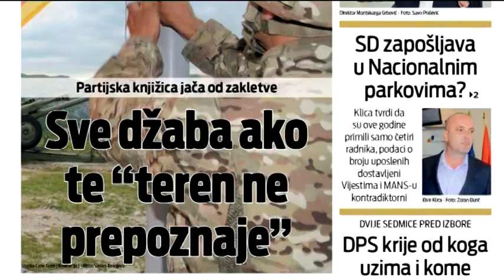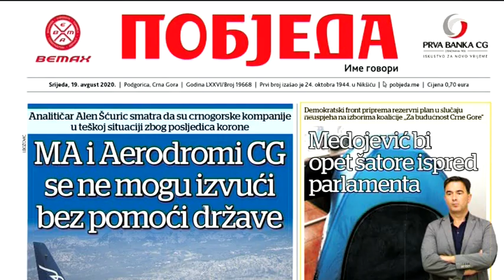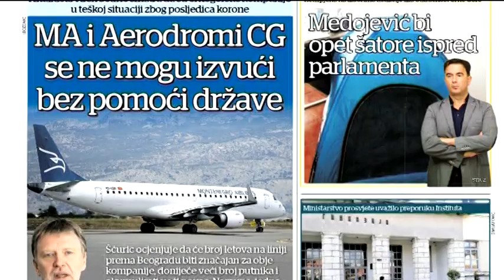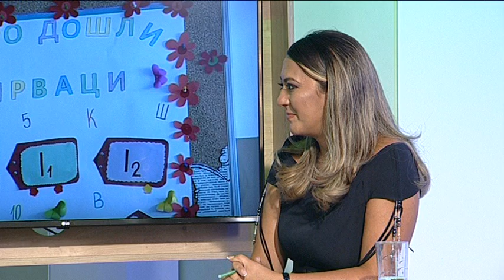BOJE JUTRA - Pregled štampe - Milka Tadić Mijović